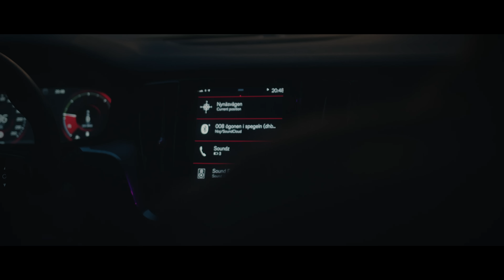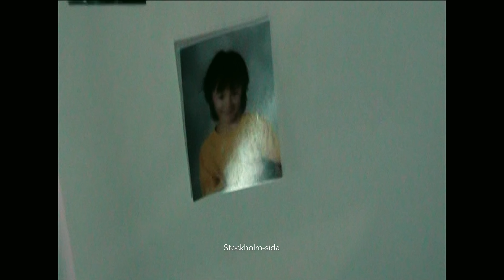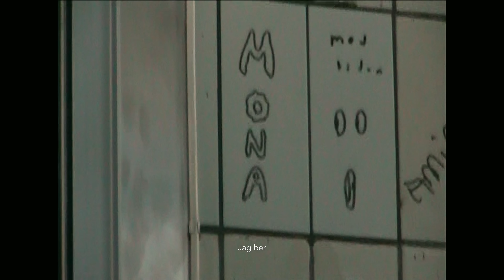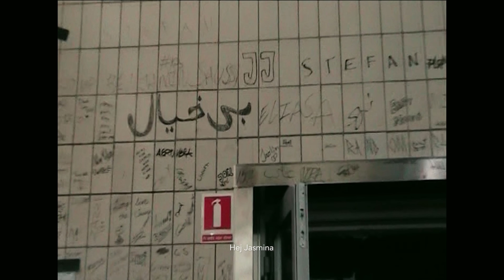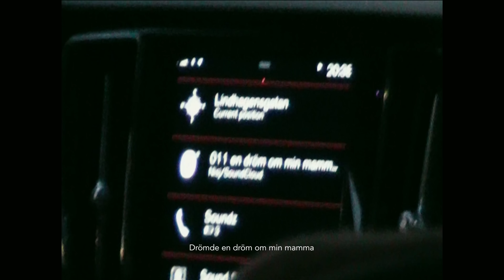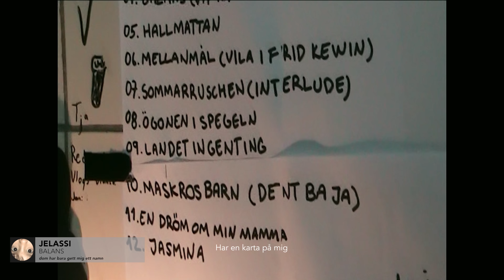Vem Är: Jelassi | Dopest.se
I detta avsnittet av ’Vem Är’ följer vi Jelassi som nyligen släppt sitt debutalbum 'dom har bara gett mig ett namn'. Hör henne berätta med egna ord om hur det varit att växa upp som maskrosbarn och hur hon fann musiken.

Producerad av Dopest.se
Filmad av: Viktor Skarbäck

JELASSI INTERVJU